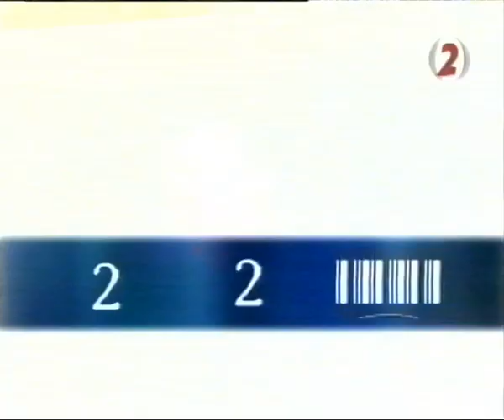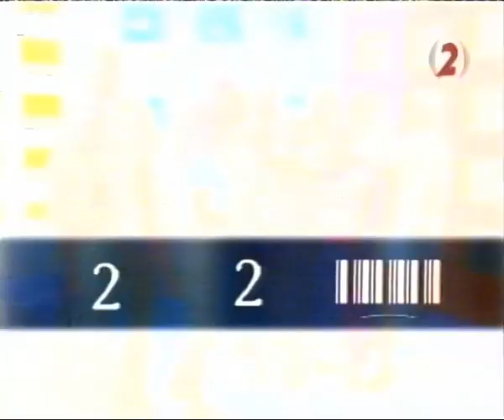TV2 - Reklámblokk - 2003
Reklámblokk a TV2-ről.

Saját VHSRip